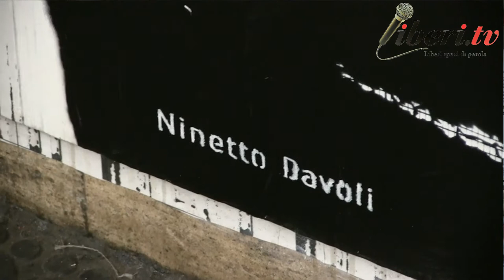Intervista a Ninetto Davoli - VUOTI DI MEMORIA di Ugo Spagnuolo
Presentazione del Murale VUOTI DI MEMORIA di Ugo Spagnuolo

Intervista a Ninetto Davoli, attore residente al Quadraro e rappresentato nell'opera VUOTI DI MEMORIA di Ugo Spagnuolo.

Il Progetto artistico, voluto e patrocinato dal Municipio VII di Roma, è realizzato negli ambienti della stazione della Metro A Porta Furba - Quadraro, grazie al contributo dell’artista Ugo Spagnuolo e a cura dell’Associazione Porto d'Arte e Takeawaygallery, ed è la prima iniziativa di Arte Urbana creata con l’ausilio dei cittadini e degli abitanti del posto.
La finalità dell'operazione, che ha visto l'allestimento di un murale di oltre 400 mq, era quella di riqualificare uno spazio comune inteso come non luogo, semplice passaggio, grazie a un’opera pubblica e relazionale.
Diciotto personaggi significativi del quartiere sono stati immortalati in dimensioni monumentali nella quotidianità di un gesto altamente simbolico: la chiusura di alcune bottiglie che nell'opera diventano conserve-documenti da riempire attraverso la propria storia. Il dipinto è inoltre concepito per essere completato, nel tempo, da chi sul Quadraro insiste e vi è legato, persone che l’artista ha incontrato da febbraio 2018 effettuando laboratori in collaborazione con il Liceo Artistico G.C. Argan di Roma ed il Liceo Artistico A. Frammartino di Monterotondo e nelle sedi più varie.
Centinaia di sagome di bottiglie sono colmate quindi dai loro ricordi, trasformando così una stazione della metropolitana in un palcoscenico rivelatore di memoria, privata o collettiva, storica o intima, ove recuperare immagini, reminiscenze, identità.
Il murale è finanziato grazie alla liberalità di privati e aziende che si sono attivati nel tempo. Alle sponsorizzazioni di alcune importanti realtà economiche locali, prima fra tutte l’Harley Rock Crew seguita da De Quintili Panificio & Pasticceria, Elettrica Morlacco e Carlo Carra, si è unito, per quanto concerne i colori utilizzati, Sigma Coatings, attività che da anni supporta attivamente la riqualificazione dei luoghi del quartiere.